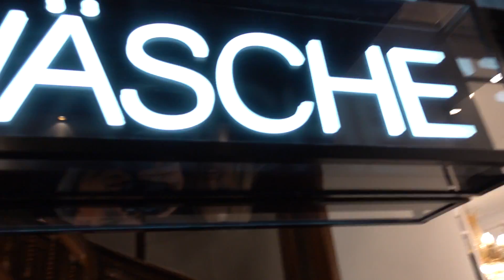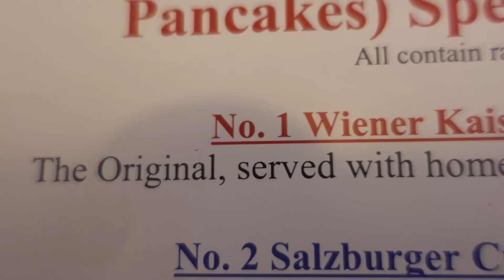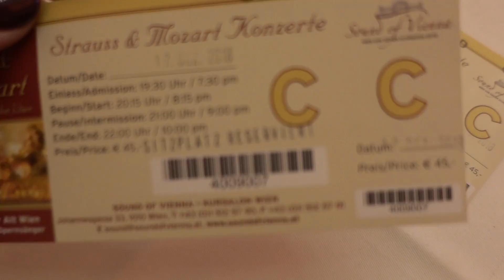"ONTMAAGDING" in WENEN! | KOEN&CAROLA in EUROPA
Strijders! Leuk dat je kijkt naar ONTMAAGDING in WENEN! | KOEN&CAROLA in EUROPA. In deze video doen Carola en ik een aantal dingen voor de eerste keer... Zo gaan we voor het eerst naar de Opera en het Casino.